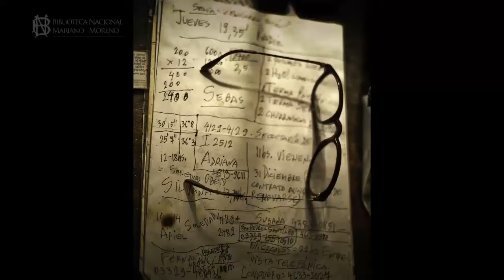ALBERTO LAISECA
Alberto Laiseca. 18 de febrero de 2014. Fotografiado para la serie ESCRITORES ARGENTINOS  de la Biblioteca Nacional.